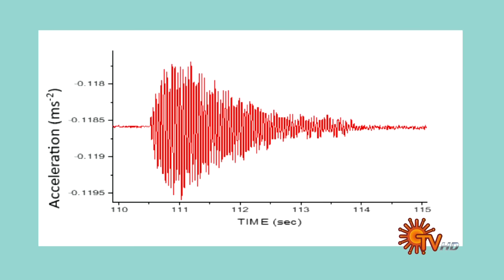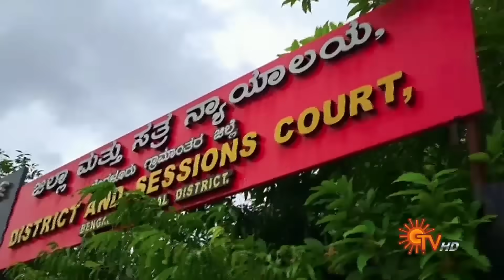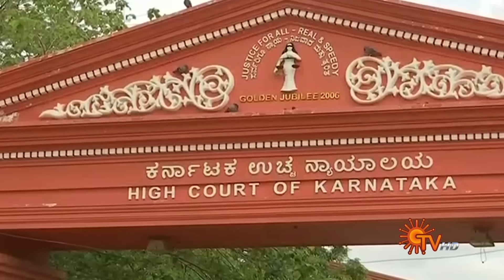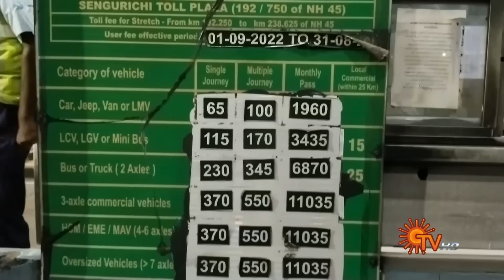Sun Seithigal | சன் காலை செய்திகள் | 01-09-2023 | Morning News